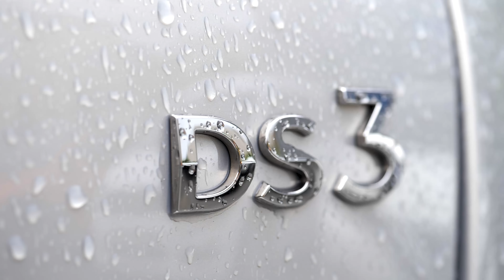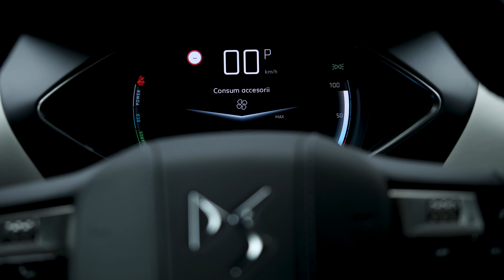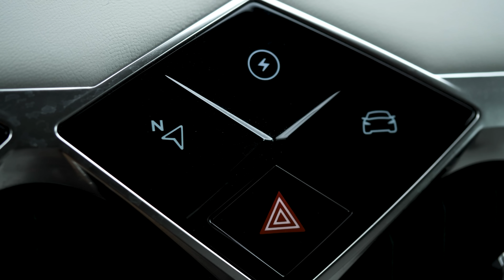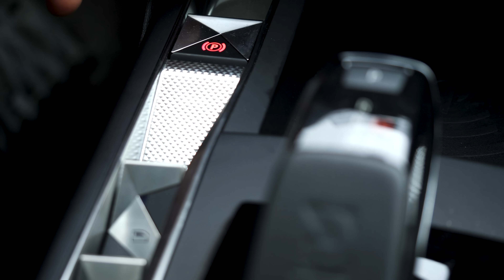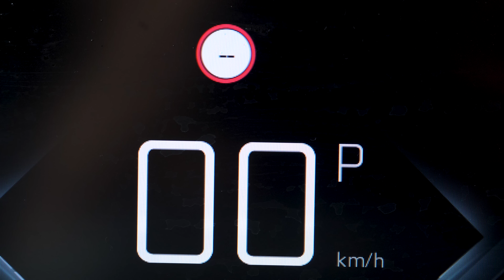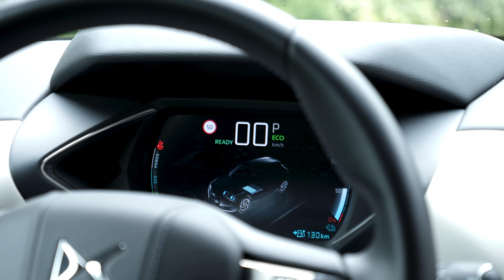DS3 Crossback E-Tense - Micul Paris Pe Roți - Cavaleria.ro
Imagine și montaj - Laurențiu Cosmin Tomoroga